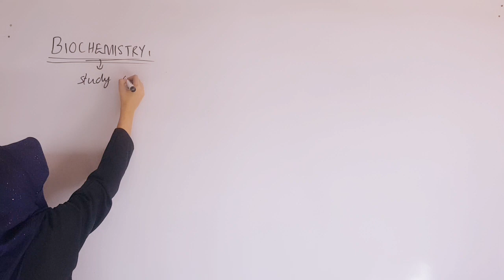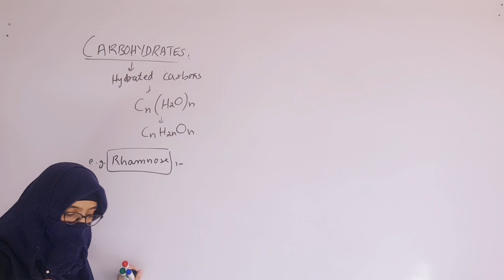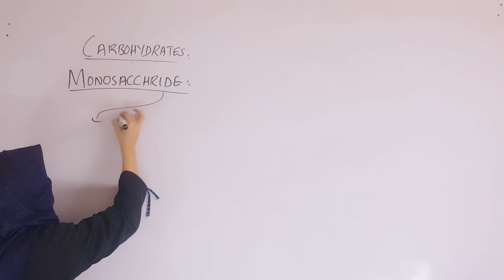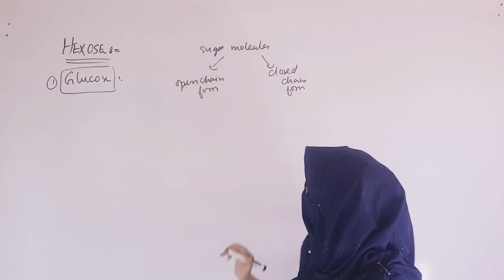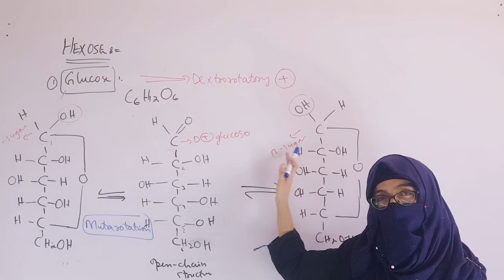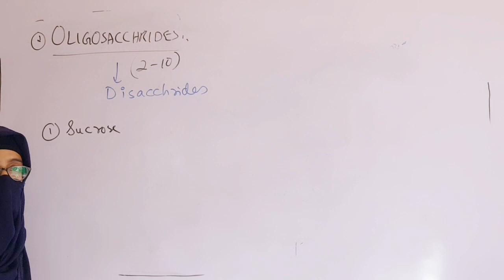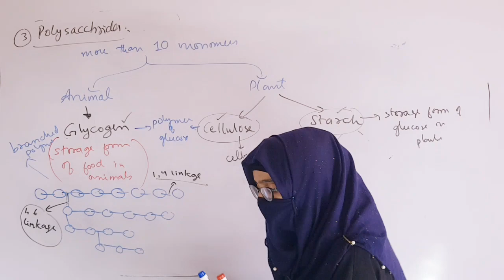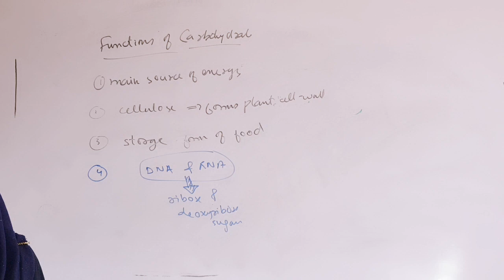Chemistry-XII Chapter 10 Lec-01 (Introduction to biochemistry & Carbohydrate)